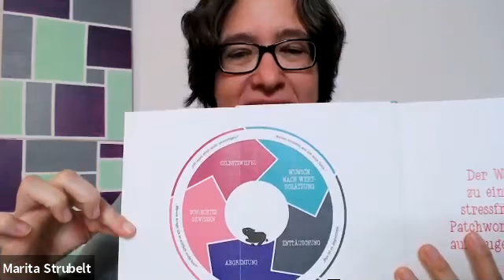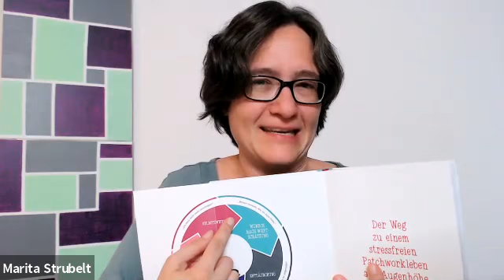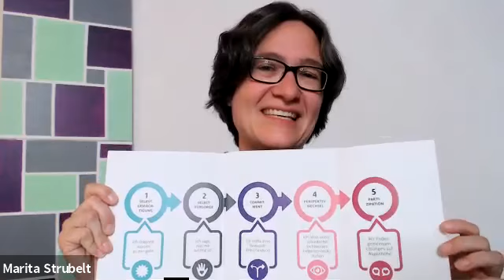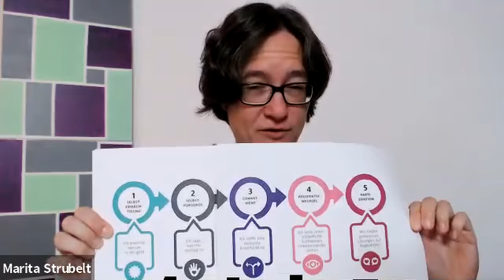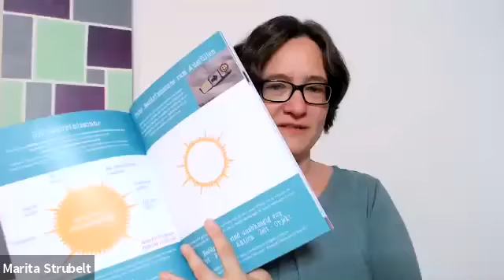Wer die Schuld hat, hat die Macht! Interview Marita Strubelt mit Birthe Müller-Rosenau